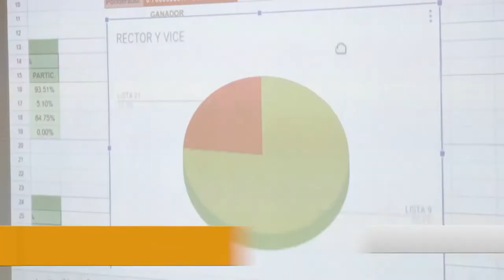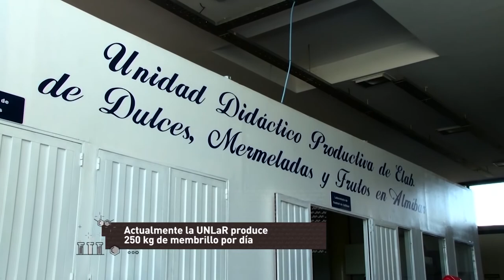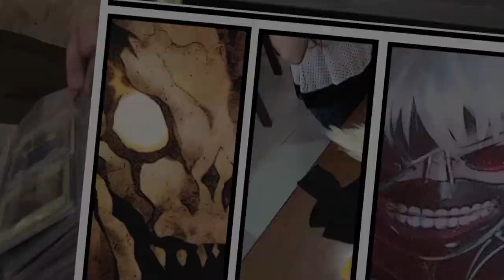UNLaR TV PROGRAMA 60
Programa producido por el canal de la Universidad Nacional de La Rioja. Emitido el 01 de noviembre de 2017 por Canal 9 (Radio y Televisión Riojana).
En esta emisión:
- Te mostramos todo lo que pasó en las elecciones unlar 2017
- Charlamos con los candidatos reelectos a rector y vicerrector Fabián Calderón y José Gaspanello
- Repasamos lo mejor del año de UNLaR TV por Canal 9